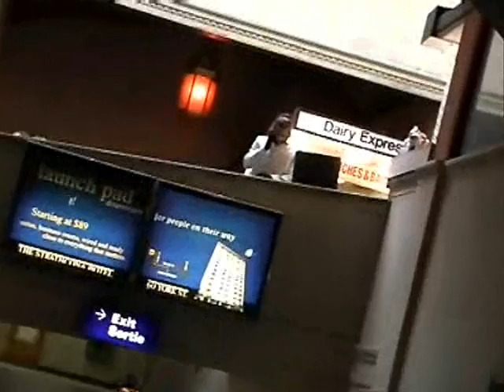parkour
parkour with king of the rodeo by kings of leon